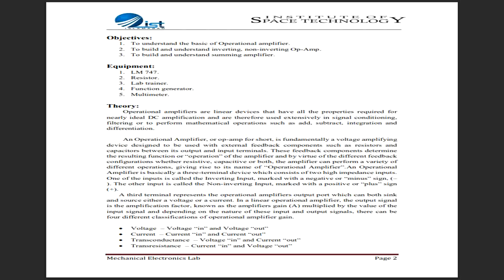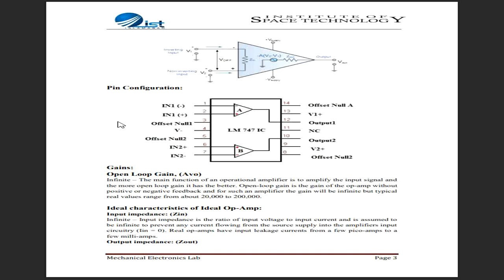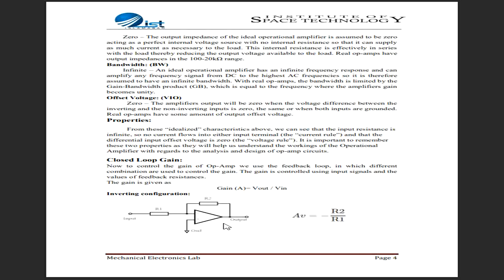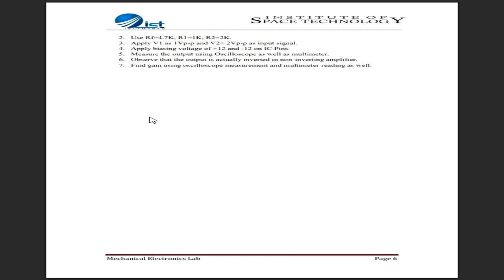Amplify Your Knowledge: Exploring Operational Amplifiers || Lab No 7 Op Amplifier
An operational amplifier is an electronic device that amplifies voltage signals with high precision and stability. It's widely used in various applications, from audio amplifiers to signal processing circuits.